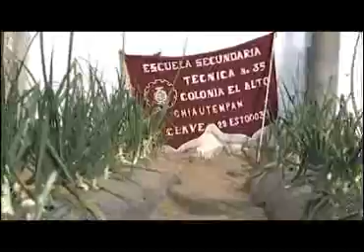Realizan estudiantes primera cosecha de huerto escolar